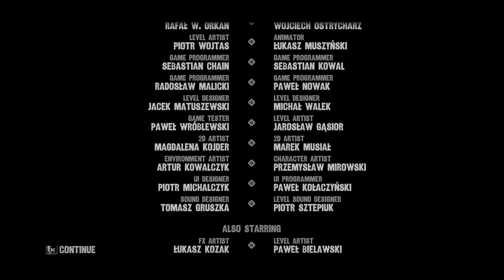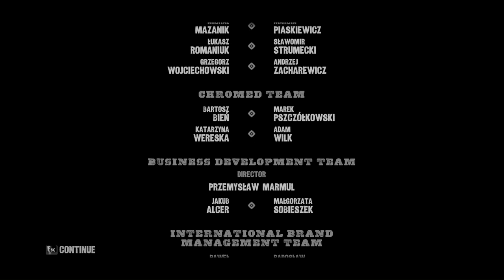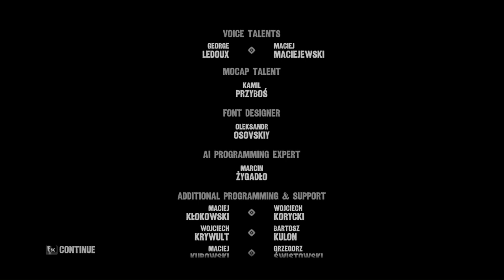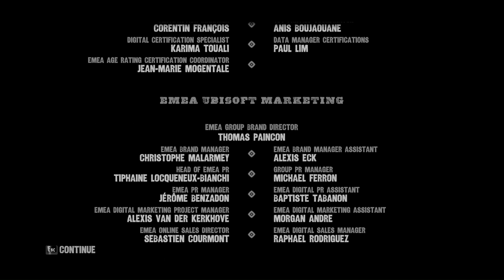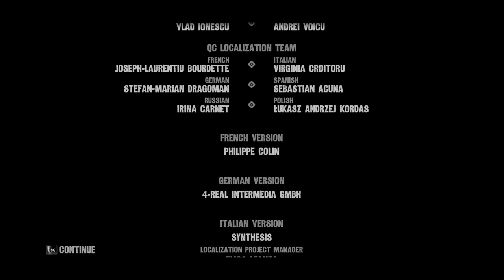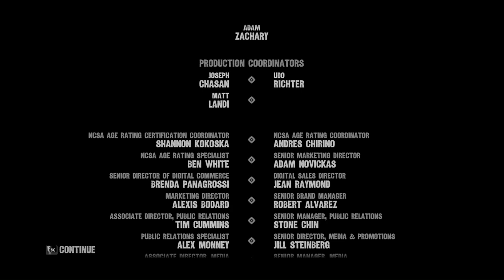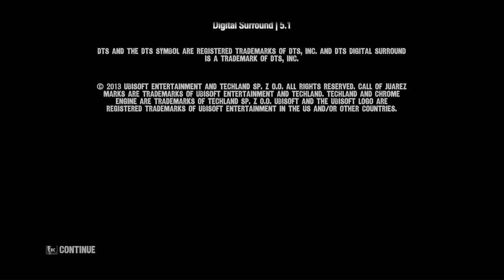Gunslinger 100% (True West/NG+) Walkthrough Part 14 - The Good, the Bad and the Dead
Difficulty - True West
Commentary - No

Nuggets of Truth:
4:50 - Dwight Eisenhower
6:15 - Roscoe “Bob” Bryant
7:22 - The Sundance Kid
11:51 - Wild West Ghost Towns

Settings: Best Performance
Resolution: 1920x1080 (60HZ)
Fullscreen: On
Vertical Synchronization: Off
Texture Quality: Medium
Shadows Quality: Low
Foliage Quality: Low
View Distance: Near